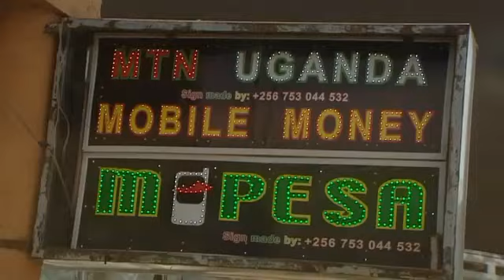EAC: Gahunda yo guhuza umuyoboro wo guhamagara bihendutse (ONE AREA NETWORK)